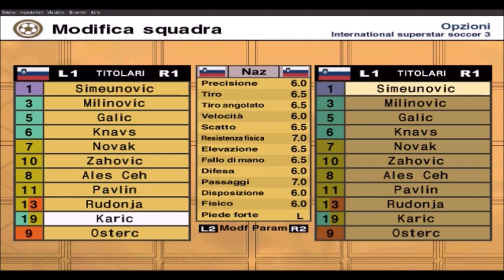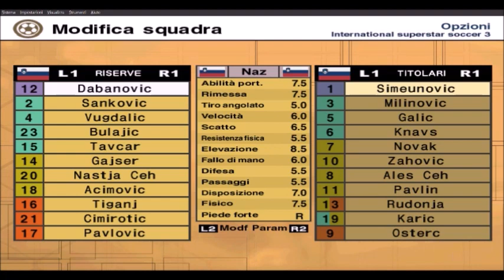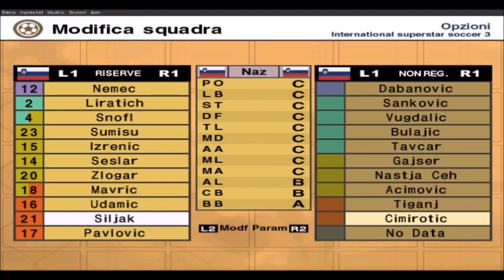statistiche dei giocatori della slovenia su iss 3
1  Marko SIMEUNOVIC-kimeunorich
3  Zeljko MILINOVIC-nirenevic
5  Marinko GALIC-kalte
6  Aleksander KNAVS-knepes
7  Doni NOVAK-nevak
10 Zlatko ZAHOVIC-dabovic
8  Ales CEH-a kes
11 Miran PAVLIN- alvon
13 Mladen RUDONJA-ritonia
19 Amir KARIC-keareik
9  Milan OSTERC-costerni

12 Mladen DABANOVIC-garanovic
2  Goran SANKOVIC-hanjevic
4  Muamer VUGDALIC-uradelich
23 Spasoje BULAJIC-belejic
15 Rajko TAVCAR-pivtar
14 Sasa GAJSER-gyajel
20 Nastja CEH-jescu che
18 Milenko ACIMOVIC-amecevic
16 Senad TIGANJ-tijecha
21 Sebastjan CIMIROTIC-cheminotic
17 Zoran PAVLOVIC-plivl

Dejan NEMEC-minic
???-liratich
Matej SNOFL-stofel
???-sumisu
???-izrenic
Simon SESLAR-sesrera
Anton ZLOGAR-zligor
Matej MAVRIC-nafvic
???-udamic
Ermin SILJAK-seleyak